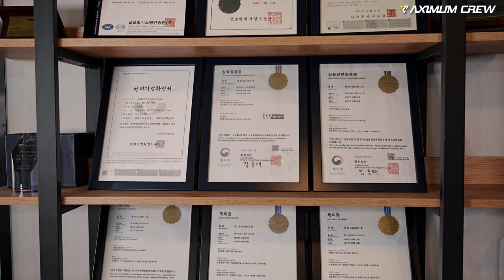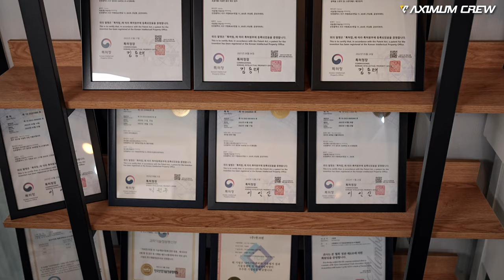세계 최초로 세차 미트와 휠 브러쉬를 개발한 국내 유일 세차 용품 제조 브랜드의 과거와 현재 & 타월 관리 방법 / 인터뷰 팟 캐스트 Vol.1 잇츠윈 서승영 대표님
0:00 인트로 및 인사
1:00 다용도 타월등에 관한 이야기들
14:11 스펀지로 만드는 세차 용품 이야기
22:11 세계 최초로 만든 워시 미트 이야기
29:00 세계 최초로 만든 휠 브러쉬 이야기
33:21 운영하면서 생기는 애로 사항
35:44 제작자가 말하는 정확한 타월 관리법
40:40 잇츠윈 대표로서 하고 싶은 말